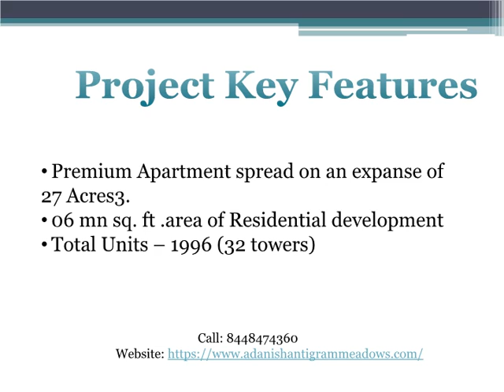Adani Shantigram Meadows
Adani Shantigram Meadows is the residential project at S G Highway in Ahmedabad offering 2,2.5,3 BHK apartments along with some amazing amenities and features. The location comes in close vicinity to school, ATMs, restaurants , hospital etc.